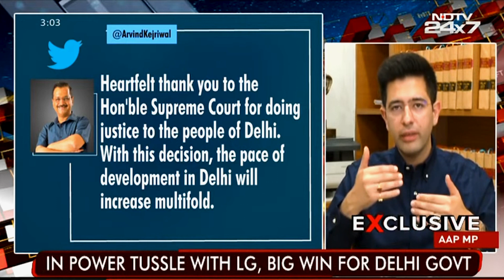Supreme Court ने आज दिल्ली की जनता का हक उन्हें वापस दिया है | GNCTD vs LG